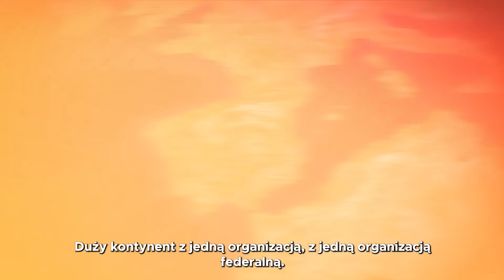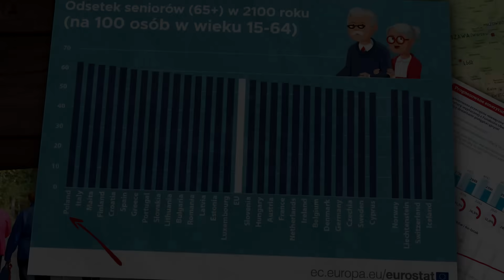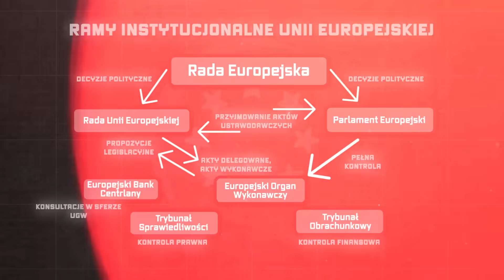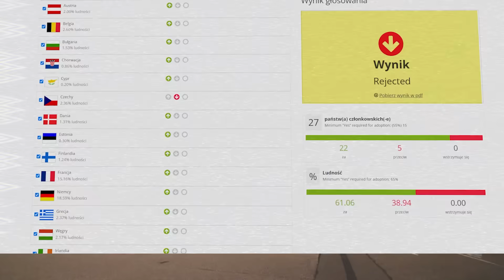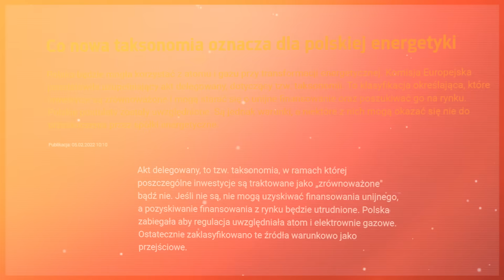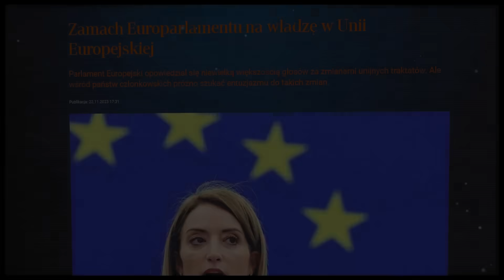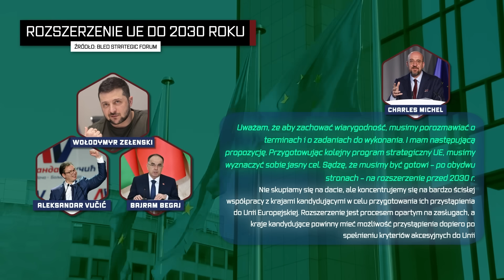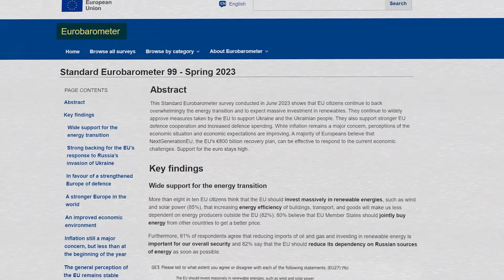Nowa WIZJA UNII: ,,STWORZYMY JEDNO SUPERPAŃSTWO"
🎯 Krótki opis:

Wielka gra o przekształcenie Unii Europejskiej w państwo federalne wystartowała i istnieje możliwość, iż potoczy się zadziwiająco szybko lub zostanie dynamicznie powstrzymana, ale czy na pewno?

⏱ Co i kiedy w trakcie filmu:

0:00 Wielka gra o jedno europejskie superpaństwo
3:22 Promocja na Black Friday!
4:19 Federalizm w Unii = mniejsze znaczenie małych państw
7:07 Kto jest przeciwnym potencjalnym zmianom?
10:07 Orędzie Ursuli Von Der Leyen
11:48 Niemniej, zmiany w UE są potrzebne
13:28 Planowane rozszerzenie UE do 2030 roku
15:25 A co o tym wszystkim uważają obywatele?

📖 Rozszerzony opis:

Wedle koncepcji reformy traktatów stworzonej przez AFCO Komisja Europejska, po zmianie nazwy na Europejski Organ Wykonawczy, znalazłaby się pod kontrolą Parlamentu Europejskiego. To on wskazywałby jej przewodniczącego. Natomiast Rada Europejska - złożona nadal z szefów rządów państw członkowskich - go zatwierdzała. Po czym przewodniczący Europejskiego Organu Wykonawczego dobierałby sobie 15 komisarzy i wspólnie z nimi zarządzałby Unią. On oraz europejski parlament mieliby też prawo do inicjatyw ustawodawczych. Przy czym prawo tworzone przez radę będzie mogło być zdominowane i forsowane przez Niemców oraz Francuzów, bowiem do odrzucenia WETA parlamentu potrzebna będzie tzw. mniejszość blokująca- a nie tak jak teraz weto przy głosie zaledwie jednego kraju, z którego Polska często korzystała. Wchodząc na oficjalny kalkulator na stronie rady europejskiej wynika z niego, że do uzyskania takiego wyniku potrzeba ludności tylko Niemiec i Francji, które spełniają warunek populacyjny oraz 2 dowolnych krajów- może to być nawet irlandia czy estonia. Ta zmiana oczywiście brzmi radykalnie jednak w rzeczywistości procesy mające na celu skupienie władzy w rękach Paryża i Berlina lub bardziej federalizacji Unii postępuje już od lat i patrząc przez pryzmat interesów zachodu ciężko się dziwić, że do tego dążą, ponieważ im się to jak najbardziej opłaca. Niekoniecznie takie rozwiązanie musi być z natury złe, niemniej nie można się dziwić, że my Polacy mamy w związku z tym mieszane uczucia, ponieważ jest to pewna utrata kontroli i wpływów- a chcąc liczyć się w globalnej geopolityce jest to niezwykle potrzebne. W teorii sami moglibyśmy stworzyć podobną siłę mogącą kontrować projekty innych, do tego potrzebowalibyśmy porozumieć się np. z Hiszpanią, Włochami oraz dodatkowo z Czechami bądź Rumunią- więc to nie brzmi jakoś wyjątkowo skomplikowanie, ale żeby móc to robić trzeba mieć konkretny plan i wizję, która zachęci inne kraje kontynentu. Wbrew pozorom Polska ma szansę Unią zarządzać, ale musi bardzo szybko stworzyć plan wejścia w ten układ- oczywiście spłycając cały projekt opisywanej reformy do minimum.